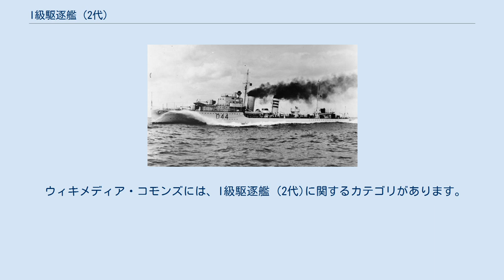I級駆逐艦 (2代)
I級駆逐艦（英語: I-class destroyer）は、イギリス海軍の駆逐艦の艦級。
G・H級をもとに水雷兵器を強化した駆逐艦として、1935-6年度で9隻が建造された。
またトルコ海軍もこれに準じた設計で4隻を建造しており、このうち2隻は第二次世界大戦の勃発に伴ってイギリス海軍に編入された。
イントレピッドをネームシップとして、イントレピッド級（Intrepid-class）と称することもある。
 イギリス海軍は1924-5年度より駆逐艦の建造を再開し、まず第一次世界大戦の戦訓や新しい技術を盛り込んだプロトタイプとしてアマゾンとアンバスケイドを建造したのち、1927-8年度で量産型としてA級、続く1928-9年度で小改正型のB級が建造された。
また1929-30年度では大型化して燃料の搭載量増加を図ったC級、1930-1年度では対潜戦能力を強化したD級が建造された。
 C・D級は好評であり、1931-2年度では艦砲を改良したE級、1932-3年度では水雷兵器を更新したF級と、順次に拡大強化を重ねていった。
しかしロンドン海軍軍縮条約の制約から駆逐艦の艦型抑制が求められたことから、1933-4年度の建造艦は、機関部の設計変更によって艦型の圧縮を図ったG級に移行し、続く1934-5年度も、その小改正型であるH級が建造された。
そして1935-6年度では、G・H級をもとに水雷兵器を強化した艦が建造されることとなった。
 上記の経緯より、設計はH級のものがおおむね踏襲された。
機関構成も同様で、アドミラルティ式3胴型水管ボイラー（圧力300 lbf/in2 (21 kgf/cm2)、温度326.7℃）とパーソンズ式オール・ギヤード・タービンを基本としたが、アイレクスではラモント式ボイラーが搭載された。
これは英駆逐艦として初の強制循環型ボイラ―であり、アドミラルティ式と比して重量・スペースで5パーセントほど少なかったものの、効率面では劣っていたとされている。
 艦砲は、H級と同様、45口径12cm砲（QF 4.7インチ砲Mk.IX）4門をCP Mk.XVIII砲架と組み合わせて、仰角40度の両用砲として搭載した。
搭載弾薬の4分の1にあたる200発を高角砲弾とするとともに、対空射撃用の射撃指揮装置を搭載して、両用砲としての性格を更に強める計画であったが、後者は実現しなかった。
また従来の艦級と同様、嚮導艦のイングルフィールドでは5門の搭載となった。
なお対空兵器はG・H級と同じく、4連装12.7mm機銃を採用した。
 一方、水雷兵器としては従来艦が4連装21インチ魚雷発射管を搭載していたのに対し、本級では5連装が搭載された。
これは1933年の演習により、特に夜襲においては、多数艦による攻撃では特定目標に対して攻撃が過度に集中することが判明し、所要隻数を減らすため個艦あたりの射線数を増やすことが求められたためで、G級グローウォームで試験が行われていたものであった。
搭載魚雷はF級以来のMk.IX魚雷とされた。
また対潜戦用としてASDIC（アクティブ・ソナー）と対潜爆雷投射機、対機雷戦用として2速駆逐艦掃海具（TSDS）も併載された。
 その後、第二次世界大戦が勃発すると一部は護衛駆逐艦としての改装を受け、4.7インチ砲1門ないし2門および後部魚雷発射管の撤去をバーターとして、20mm機銃の増設による防空火力の強化やヘッジホッグ対潜迫撃砲の搭載、爆雷搭載数の増加がなされた。
また4隻が主砲の半数と発射管を撤去して、高速敷設艦に改造されている。
 従来どおり、嚮導艦1隻を含む9隻を建造するというパターンが堅持された。
第二次世界大戦では5隻が戦没、1隻が衝突事故で喪失している。
 トルコ海軍は1938年に、I級駆逐艦の準同型艦「デミルヒサル級駆逐艦」4隻をイギリスに発注した。
この艦は、魚雷発射管を8門（4連装×2基）に削減した以外はオリジナルのI級と全く同じ兵装・性能である。
 第二次世界大戦勃発時点では4隻とも全て建造中であったが、イギリス海軍はうち2隻を大戦勃発に伴いトルコから購入した。
 イギリス海軍に買い取られなかった2隻はそのまま建造が続けられ、1942年にトルコ海軍に引き渡された。
イギリス海軍が買い取った2隻のうち、終戦まで生き延びた1隻が1946年にトルコに引き渡され、3隻とも1960年まで運用された。
 ウィキメディア・コモンズには、I級駆逐艦 (2代)に関するカテゴリがあります。